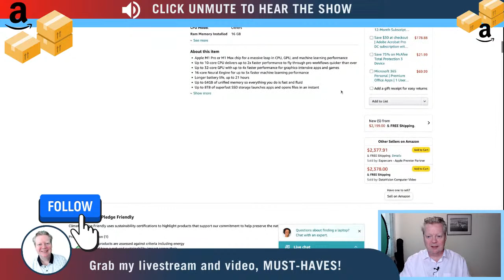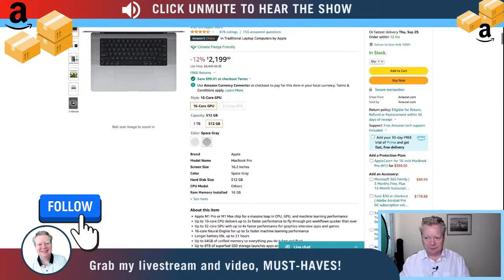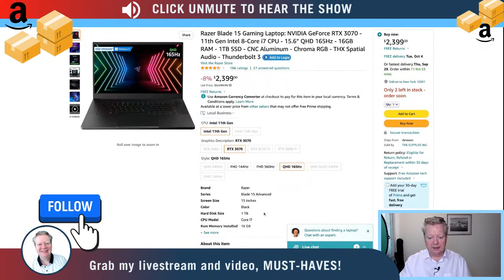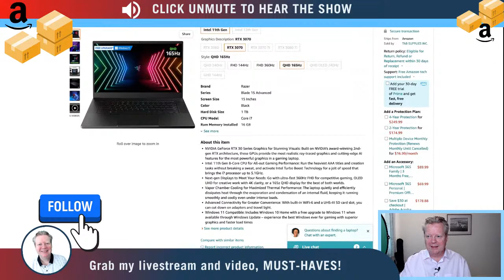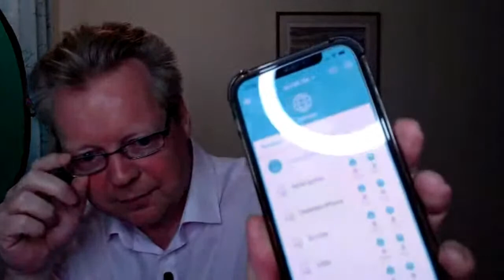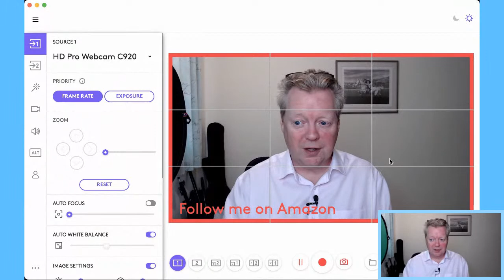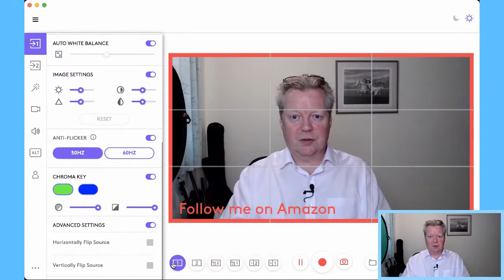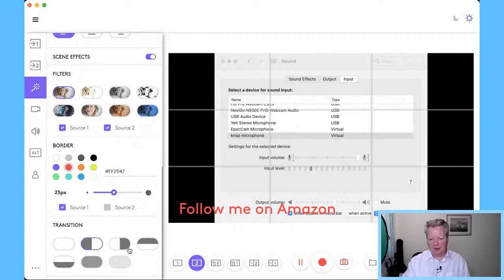My Video Essentials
You can find the gear listed on this Live Show (I’m getting commissions through these links) On my storefront